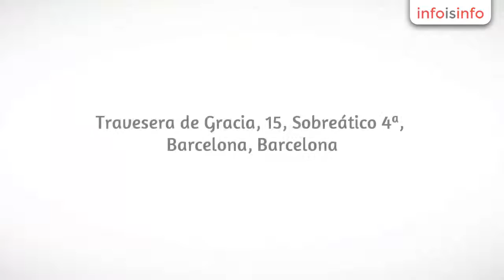Organización de congresos en Barcelona - Crea Eventos E Incentivos Barcelona S.L. - InfoIsInfo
Crea Eventos E Incentivos Barcelona S.L., Organización de congresos en Barcelona. Más Información

El Grupo CREA divide sus actividades en tres líneas de negocio: organización de eventos, RR.HH para eventos y Transporte. De esta forma, CREA puede ofrecer desde un servicio aislado a la organización completa de un evento con el mismo nivel de control y calidad para el cliente.
Razón de ser del Grupo es la planificación, producción y organización de eventos, a todos los niveles (MICE). Así como la recepción de grupos e incentivos (DMC). Cuenta además con una división específica para la organización de bodas.
Dispone de una amplia Base de datos propia con recursos humanos para eventos, entre los que se pueden encontrar azafatas profesionales y de imagen, traductores, guías oficiales, chóferes bilingües, fotógrafos y técnicos de sonido.
Posee una larga experiencia en la logística de transporte y gestión de flotas mixtas de autocares, minibuses y vehículos de lujo de todo tipo (llegando a coordinar más de 330 vehículos simultáneamente).
Actualmente cuenta con oficinas en Barcelona y Cannes.